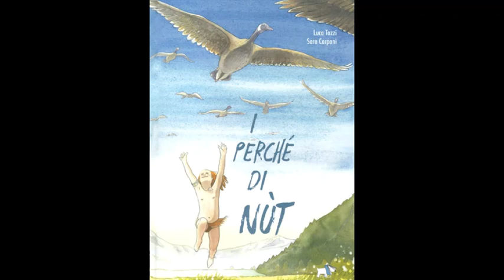I perché di Nùt di Luca Tozzi e Sara Carpani - Pulce Edizioni